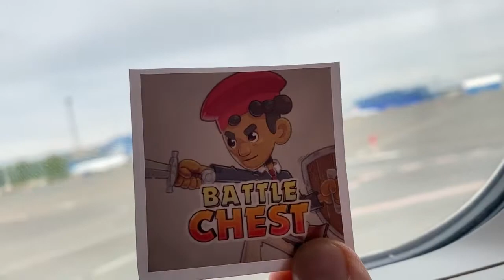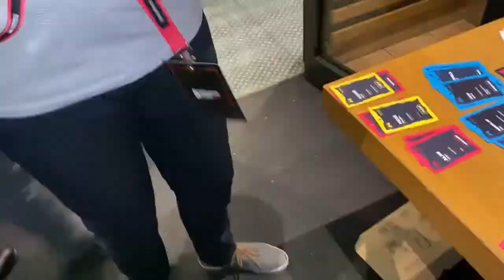game access 2022 BRNO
Traveling VLOG to Game Access conference in BRNO Mai 2022